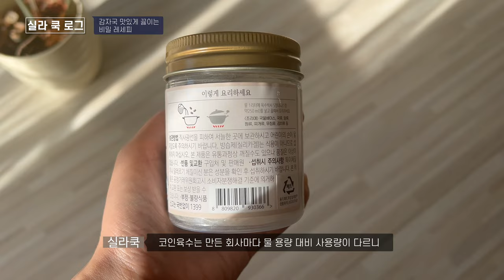위 건강 확실하게 챙기려면 이걸 꼭 드셔야 합니다. 감자국 맛있게 끓이기 감자수제비 감자미역국 응용가능한 간편레시피 / 코인육수와 비밀재료로 깊고 진한 국물. 감자 요리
🍲맛있는 국 레시피가 더 궁금하다면?!🍲

감자국 레시피 준비했는데요.
이 감자국에는 빠르고 쉬우면서 깊은맛까지 보장하는 치트키가 세 가지가 있어요.
1.코인육수(빠르게 만들고 육수맛을 보장)
2.새우젓 (풍부한 미네랄로 시원한 맛 보장)
3.ㅇㅇㅇ (깊고 풍부한 감칠맛을 보장)
3번은 영상에서 확인하세요!
이 레시피만 알고있어도 다양한 국으로 응용이 가능합니다!

준비재료
감자, 들기름, 새우젓, 파, 코인육수